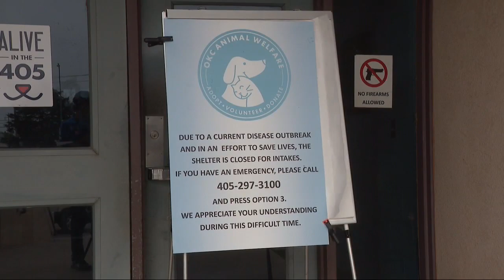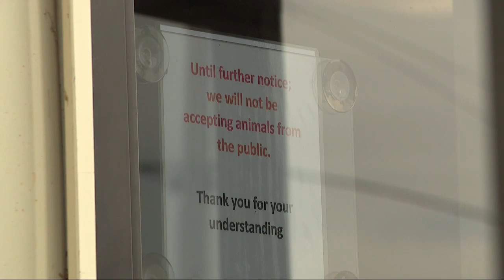Oklahoma City animal shelter temporarily closed following suspected canine flu outbreak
The Oklahoma City Animal Shelter has closed to the public for the second time this year to keep an upper respiratory infection from spreading through the Shelter and to other dogs in the metro.